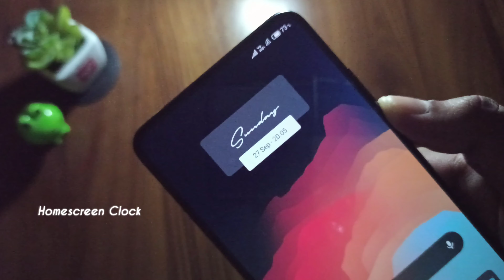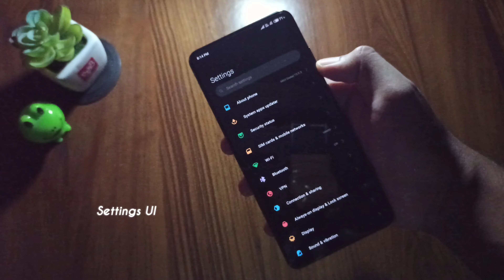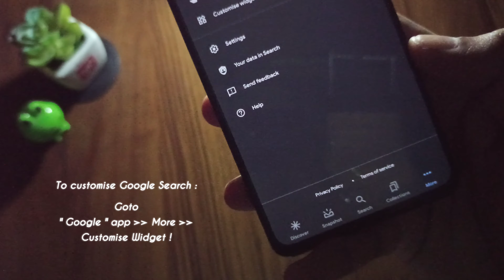Mix Of 3 MIUI Themes | My Own Customization !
In this video, I'll show you my own customization by using MIUI themes.

Open wallpaper link in " Mi Browser " or " Firefox browser "
👉 Long press on image & Save image !
or
Simply open the link with " Pinterest " app !

Theme Names & Available Links :

GREEN LIGHT : Link not available. Search in themes store with theme name !
Developer : AlexWolf DOG

For MIUI 11 : Try " Sad Green Wolf " theme !
Developer : KanXo

PreK aH : Theme link not available. Search in themes store with theme name !
Developer : indonesian miui

Developer : AskBack

Note : I downloaded these themes with India region. In case, if ur from different region & unable to find the theme in themes store then please change ur region to India in Phone Additional settings. After downloading the theme, you can change the region back to your region.

Thanks ❤️